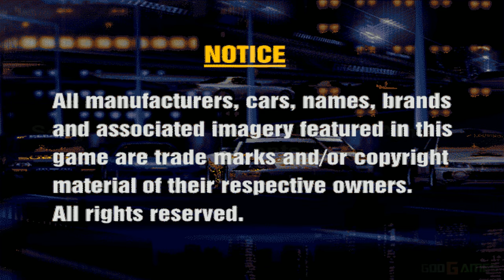Gran Turismo - Gameplay PSX / PS1 / PGXP / Widescreen 4k 2160p (Beetle HW)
Gran Turismo is a sim racing video game designed by Kazunori Yamauchi. Gran Turismo was developed by Polys Entertainment and published by Sony Computer Entertainment in 1997 for the PlayStation video game console. The game's development group was later established as Polyphony Digital.

After five years of development time, it was well-received publicly and critically, shipping a total of 10.85 million copies worldwide as of March 2013 (making it the best-selling PlayStation game), and scoring an average of 95% in GameRankings' aggregate, making it the highest rated racing video game of all-time. Many publications have deemed it one of the greatest video games of all time. The game has started a series, and has spawned over 10 spin-offs and sequels.